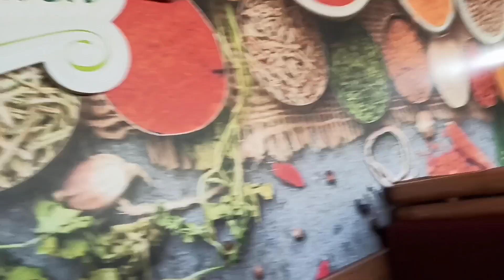WHATS IN THE MENU OF LUNCH!! ( Prince restaurant ) Prt-2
In this video we shared our experience of Lunch at the Prince Restaurant. Moreover, Family  Lunch together provide an opportunity for family members to come over one table, strengthen ties and build better relationships. They build a sense of belonging which leads to better self-esteem. Family meals offer parents a chance to be role models. Families and friends often use the time at the dinner/Lunch table to talk about their days, weeks, life in general or current affairs, allowing bonding to take place over the food..